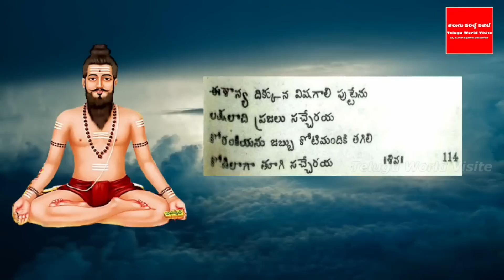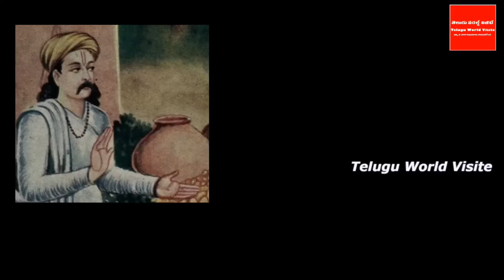రేపే బ్రహ్మం గారి ఆరాధన ఈ ఒక్కమాటను 21 సార్లు అనుకుంటే ఎలాంటి పాపాలైనా రేపటితో పోయి కుబేరులు అవుతారు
YouTube For any business queries please contact